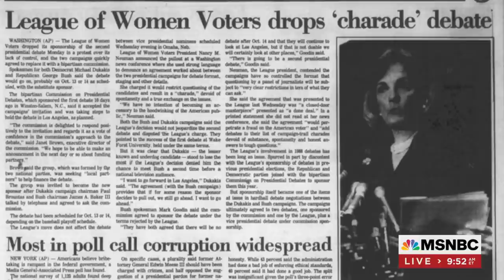RNC Withdraws From Future Debate Commission Events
The Republican National Committee announced earlier in April it had unanimously voted to require GOP presidential candidates to abstain from presidential debates sanctioned by the Commission on Presidential Debates. Steve Kornacki breaks down what it means.